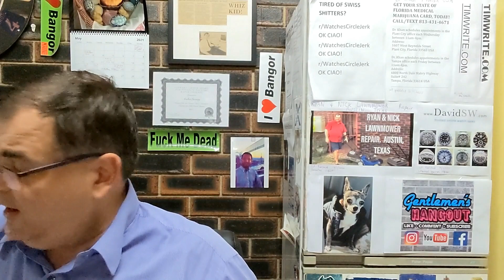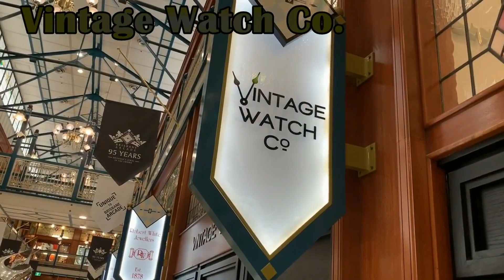PAID WATCH REVIEWS - The MS FAN Super Rolex Collection - 21QA97